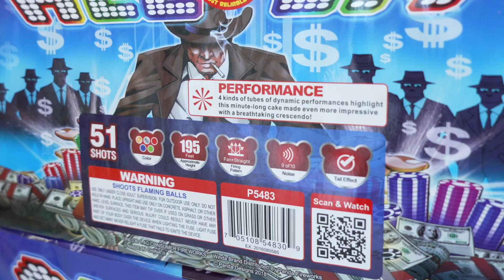NCI, North Central Industries, INC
Welcome to NCI, North Central Industries, INC

North Central Industries, Inc. is dedicated to providing legendary fireworks and services since 1955! Our expansive Muncie, Indiana warehouse facilities exceed 200,000 square feet in size with an impressive assortment of over 650 different items. Our experienced sales staff are excited to help you find the perfect selection for your celebrations this season!

Our state-of-the-art facility in Forest Park, GA offers an array of top-selling brands and private-label products. Customer satisfaction is our priority with unbeatable convenience - we are just 3 miles away from Atlanta International Airport off I-75 and south of interchange 285. Come visit us today for your favorite firework selections – you’re sure to find a new partner at this premier Southern destination!

Looking for Wholesale?⬇️

1500 E. Washington St. Muncie, IN 47305

5300 Frontage Rd. Suite A-1 Forest Park, GA 30297